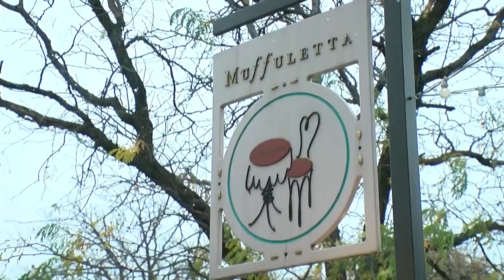After 40 Years, St. Paul’s Muffuletta Café To Close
The restaurant opened in 1977 in the St. Anthony Park neighborhood, Nina Moini reports (2:12). WCCO 4 News At 5 – November 1, 2017